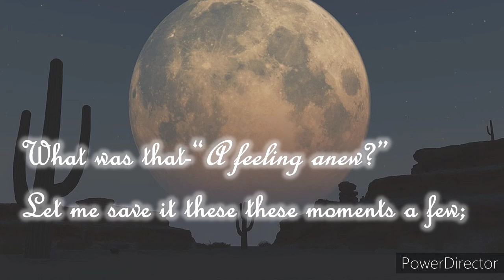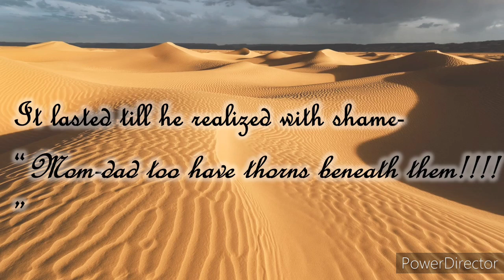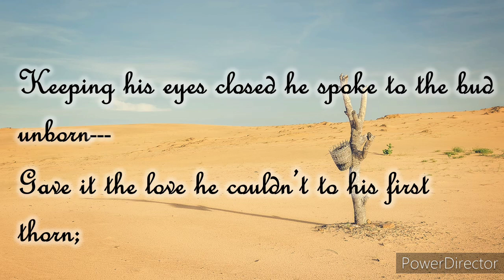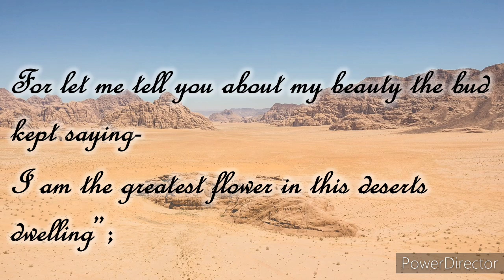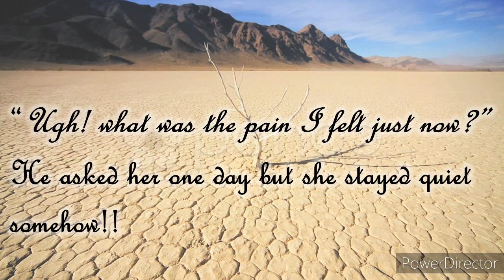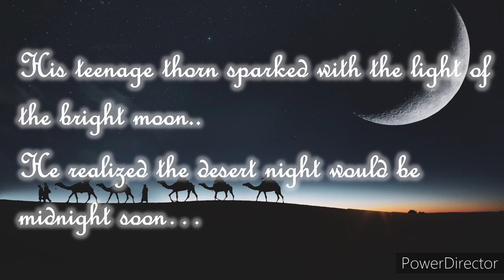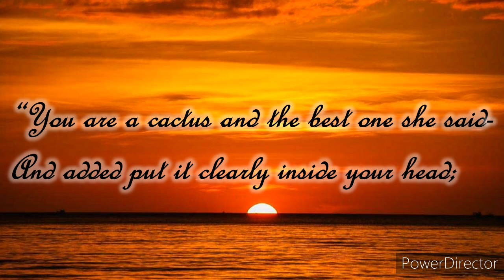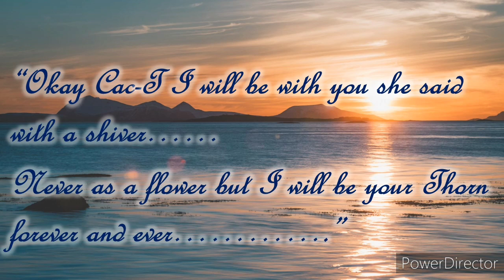Thorn and The Cactus - A ONE-SIDED poem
Thorn and The Cactus